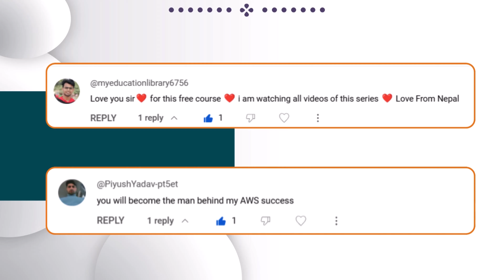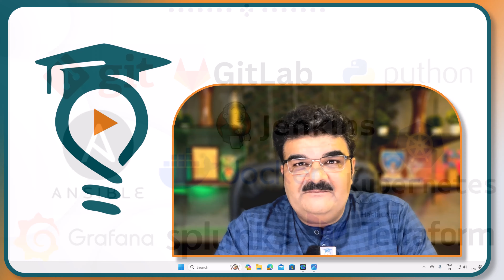🚀Calling All IT Students, Professionals and DevOps Newcomers: 🖥️ Ready to Dive into DevOps 2024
🚀 Exciting News! 🚀

Get ready for an epic journey into the world of DevOps with CloudFolks HUB! 🌟 Starting our DevOps series, we're kicking things off with the fundamentals: Git and GitLab. So, mark your calendars and set your reminders! Don't miss out on the first episode of our DevOps series, premiering this Friday at 6:00 PM IST.

Let's elevate our skills, conquer challenges, and unlock new horizons together! 💪

Video will be available in both English and Hindi to accommodate a diverse audience. Delve into DevOps and unlock a vast array of tutorials tailored for beginners and professionals.